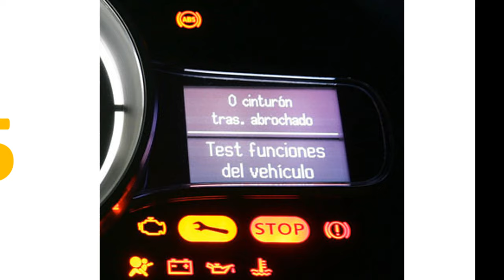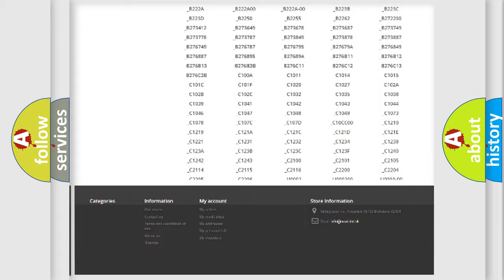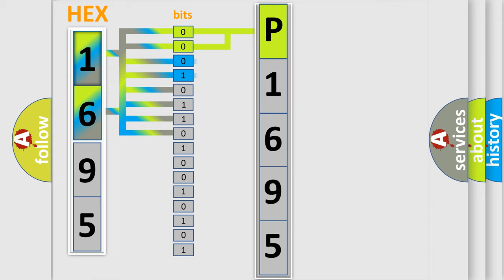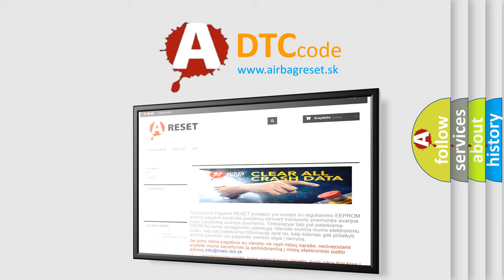DTC Dodge P1695 Short Explanation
Contents:
0:21 Basic DTC analysis according to OBD2 protocol standard.
1:48 Insight into programming
2:58 A diagnostically understandable description of the Diagnostic Trouble Code
3:05 Basic error definition

Make:
Dodge
Code:
P1695
Definition:
No BCM Bus Messages
Description:
Engine started; system voltage over 10.5v and the TCM determined that it did not receive any BCM messages for 20 seconds
Cause:
Data Bus circuit from BCM to the PCM is damaged or it is openBCM is damaged or has failedTCM unable to communicate with the TCMTCM has failed